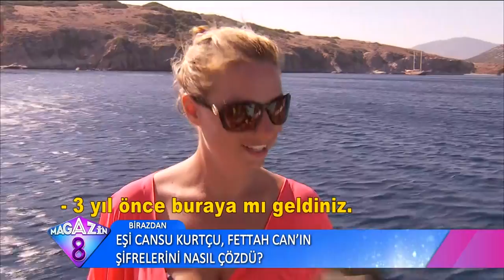Rüya Gibi Görüntüler Magazin 8 Ege'nin İncisi Bodrum'daki Tüm Koyları Tekneyle Gezdi